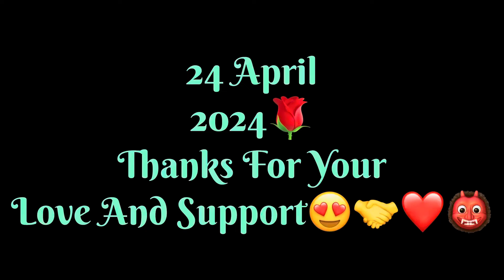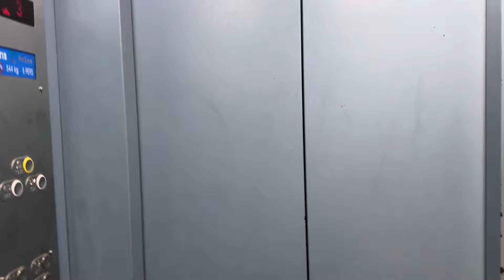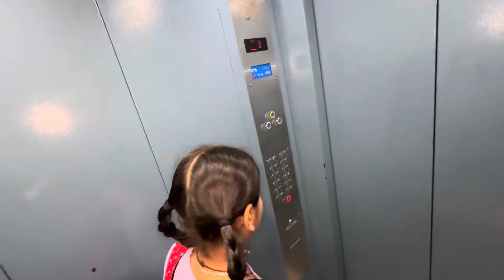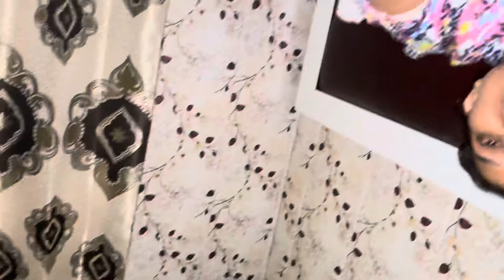ਪਤੀ ਦੇਵ ਨੂੰ ਖੁਸ਼ ਕਰਨ ਦਾ ਰਾਜ😍Sahib De School Cho Aahi ਸ਼ਿਕਾਇਤਾਂ😱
Dailyvlog
DailyRoutine
Dailyvlogs
Vlogs
Vloger
Vlogging
Youtubevideos
Punjabivloger
India
IndianVideo
GunreetSahibVlogs
Masti
Fun